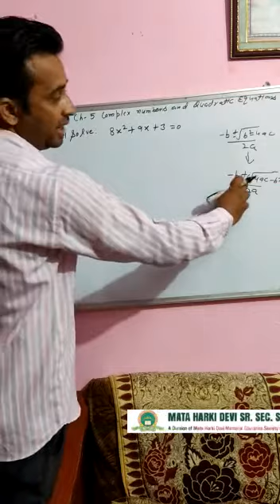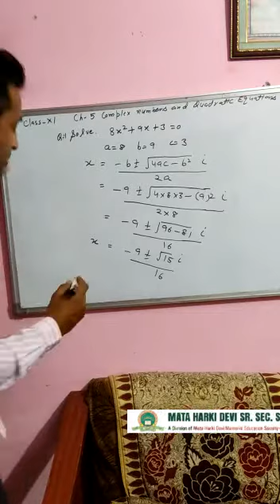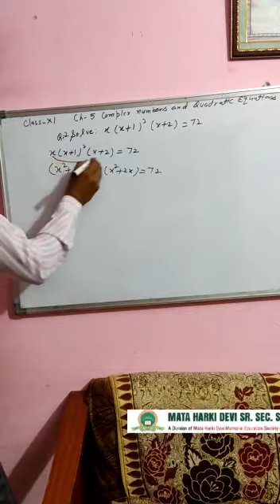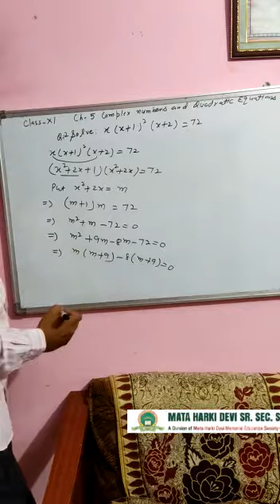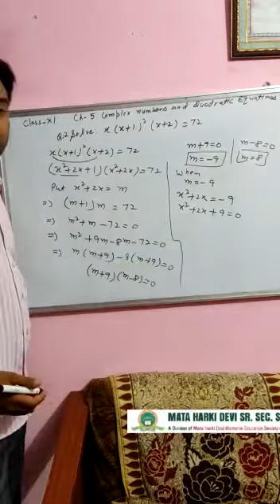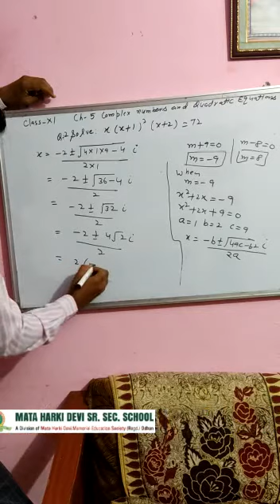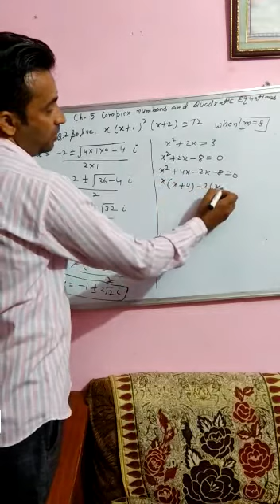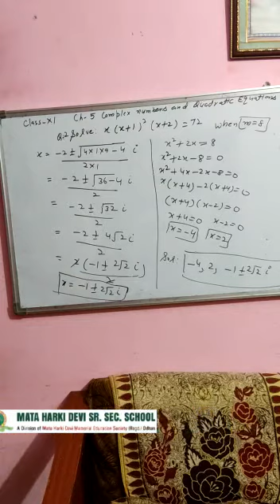Class-11 | Maths | Ch-5 | Complex numbers and quadratic equations | Part-9 | Mhdodhan